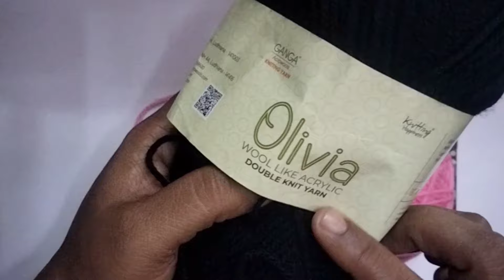Mother and Baby cap